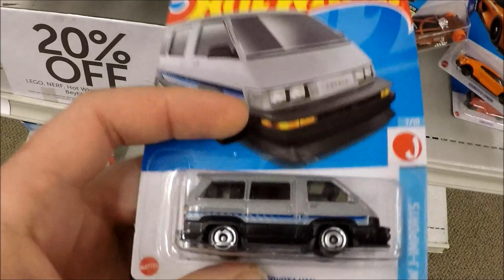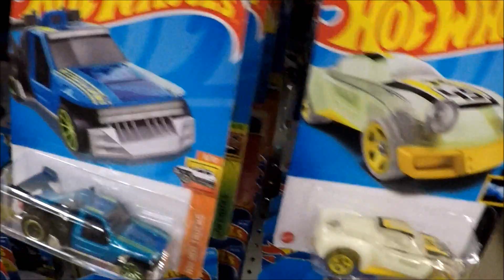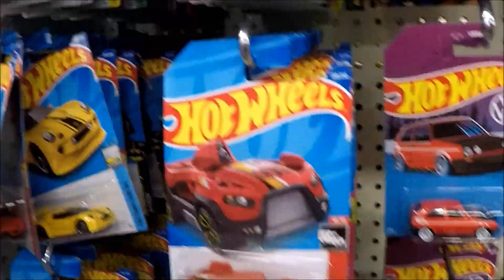back at target p case hot wheels australia